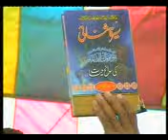Yousaf Rizvi Tokay Wali Sarkar New Bayan Ahle Sunnat Wal Jamaat Part 1